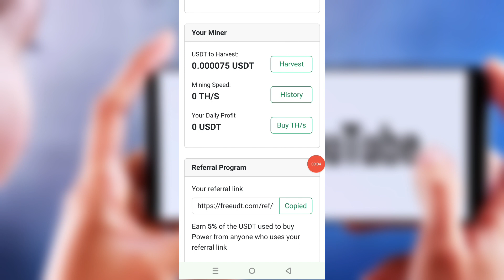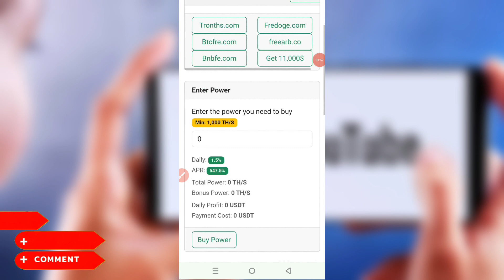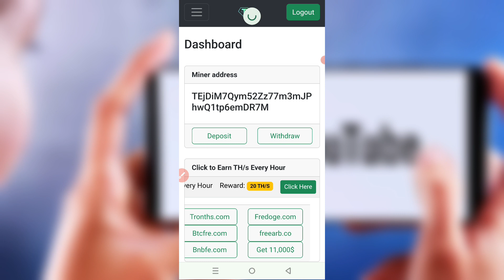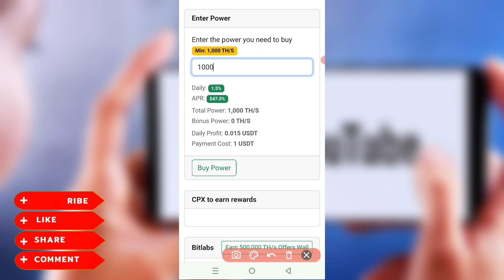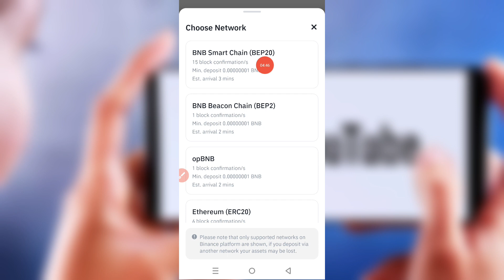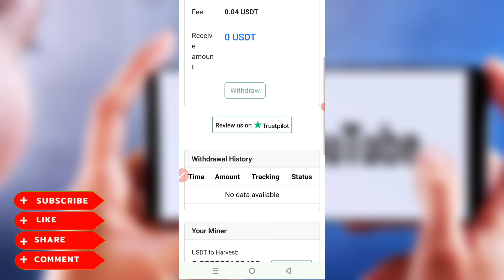New Trx Mining App 2024 | Free TRX Mining 2024 | 10 TRX Daily Earning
💸 Related:
trx mining
tron mining
mining trx
free trx
trx
new trx mining site
tron
tron network
tron trx
free trx mining
trx tron
trx earning site
free tron
mining
mining site
trx coin
earn trx
free mining
crypto mining
mining tron
online earning in pakistan
tron soy
tron trx mining
tron website
tronx
hourstron
mining website
online earning
online income site
tron 2023
tron coin
trx 2024
trx cloud mining
trx free
cara mining trx di tronlink pro
claim trx
cloud mining
cloud mining sites
new site
online investment
tron army
tronlink pro
tronlink pro withdrawal
tronlove
trx hash mining
trx investment platform
trx investment sites